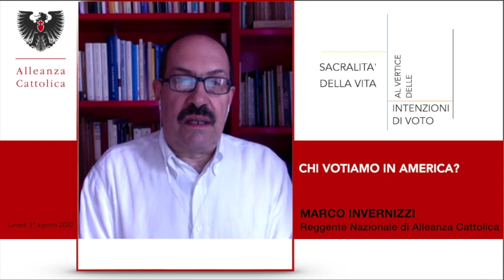Marco Invernizzi - CHI VOTARE IN AMERICA?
Alleanza Cattolica - Riflessioni di Marco Invernizzi di lunedì 31 agosto 2020. Oggi Marco Invernizzi ci propone alcune riflessioni sulle elezioni americane e sui valori in base ai quali giudicare le proposte e le azioni politiche. Non ci può essere una politica attenta all'ambiente, ai poveri ed agli ultimi che non abbia come presupposto la sacralità della vita.